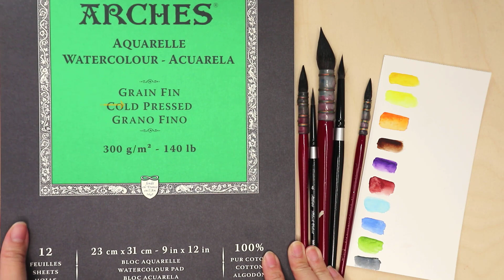PAINT YOUR PET AT HOME - DOG PORTRAIT IN WATERCOLOR STEP BY STEP TUTORIAL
☆My Etsy shop

☆Materials:
-Silver Black Velvet brush
-Arches Watercolor Paper

*All the Amazon links are affiliate links, you can purchase anything you like after using the links and I will get a small commission off that sale at no extra cost to you.